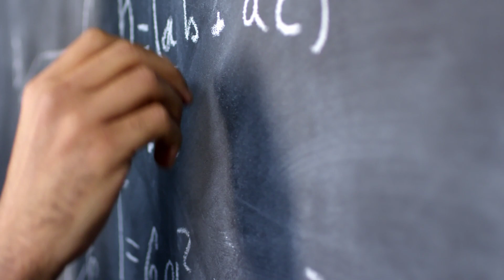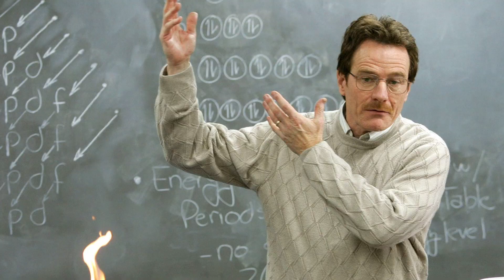Why Some Adults Still Think Like Children (Piaget’s Cognitive Development Theory Explained)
Why do some adults still think like children? Psychologist Jean Piaget’s cognitive development theory explains how our thinking evolves—and why some people get stuck in earlier stages. In this video, we break down Piaget’s stages of development and explore what happens when someone fails to fully mature. Are you unknowingly stuck in a past stage? Watch to find out!

0:00 Intro
2:56 Ken Wilber's Integral Theory
5:09 Sensorimotor Stage
6:05 Tony Stark's Impulsivity
8:07 Preoperational Stage
9:04 Dorothy's Egocentrism
9:56 Concrete Operational Stage
10:56 Saitama's Detachment
12:03 Formal Operational Stage
13:01 Walter White's Hubris
14:18 How to get unstuck